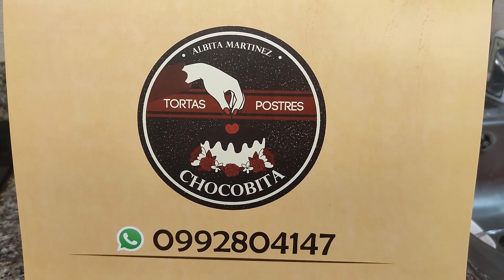HELADOS INSPIRADOS EN PLATILLOS TÍPICOS LOJANOS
Alba Martínez en su afán de potenciar los sabores que existen dentro de la gastronomía de la provincia de Loja, es que decidió implementar una línea de helados dentro de su marca Chocobita.